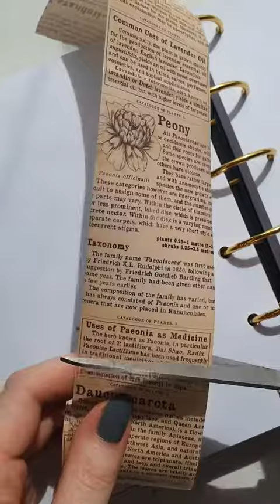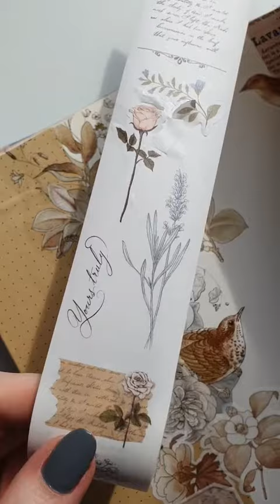Scrapbook pages made using different beautiful washi tapes 🥰 aesthetic asmr stationary haul 🌸🌻